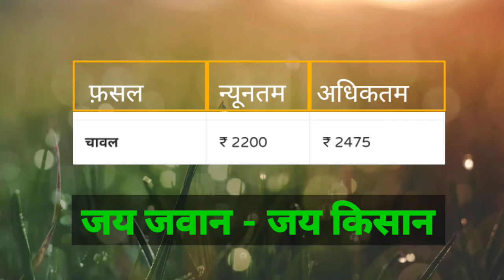ईटावा मंडी आलू का भाव |10 जनवरी|itawah mandi aalu ka bhav|itawah mandi news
etawah mandi,

etawah mandi aalu ka bhav,

etawah mandi get,

etawah mandir,

etawah mandi ka bhav,

etawah mandi aalu bhav,

etawah mandi aalu ka bhav aaj ka,

etawah mandi aalu ka rate,

etawah mandi news,